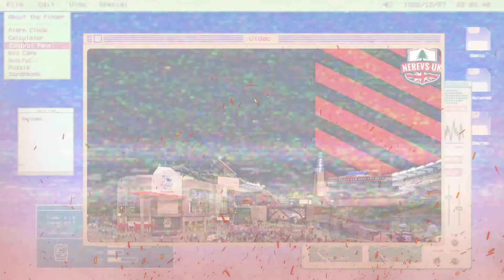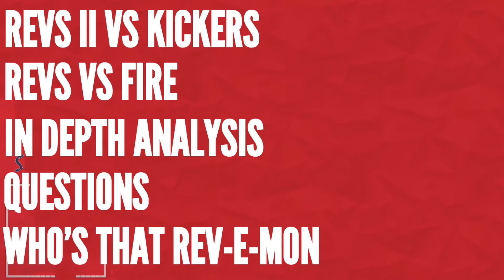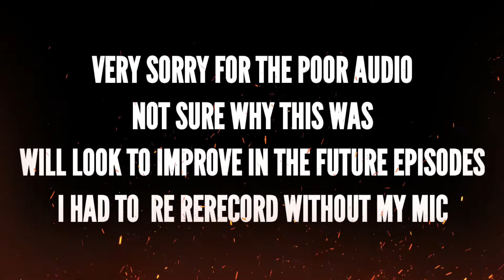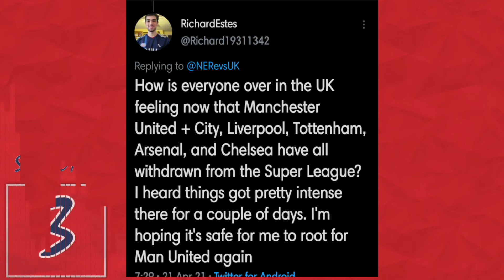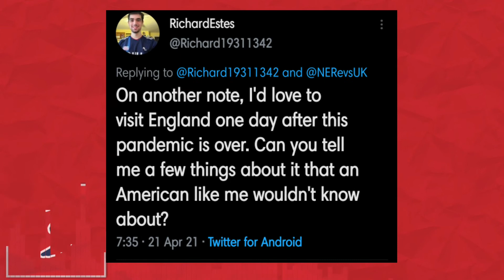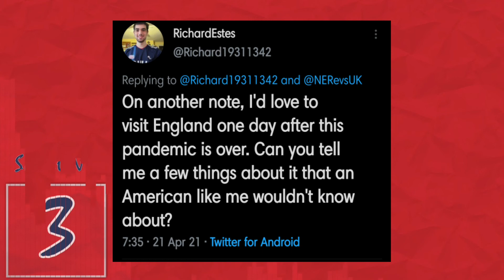The NERevs UK Show - Season 4 Episode 3 | Revolution fight back!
Give me your predictions on Starting XI, Result as New England Revolution take on DC United and How the Revs will finish the season!

Other great Revs content